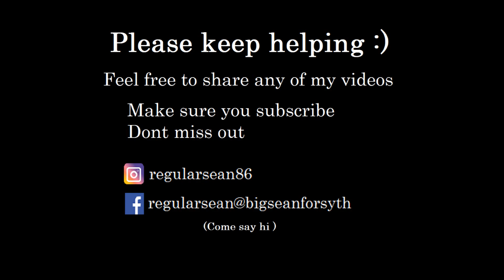Jigsaw competition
Hey guys
In the last video where I was opening a mystery box ,I got a third Rick and Morty jigsaw
Im giving away 2 of them to the 2 people that help me the most
good luck